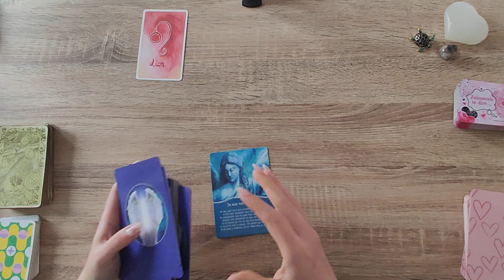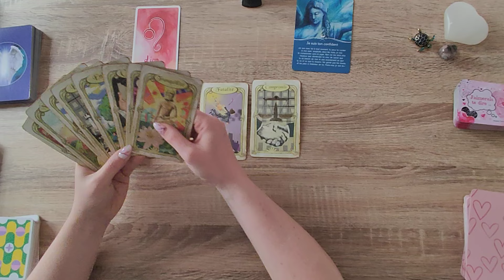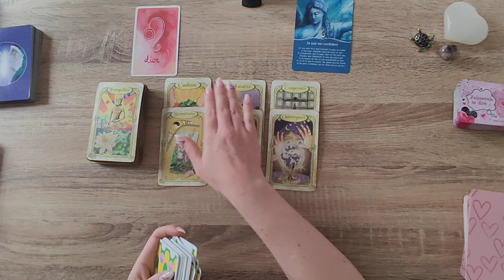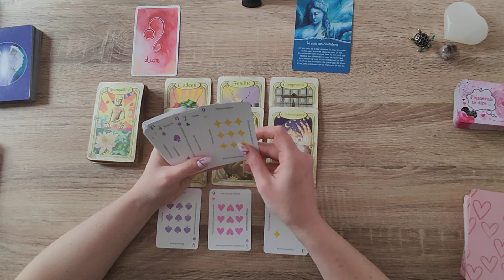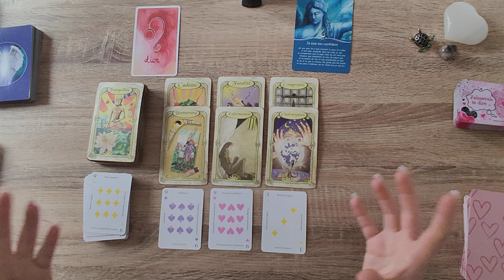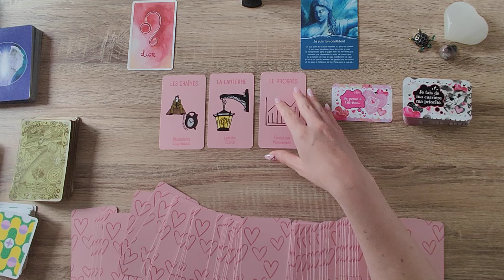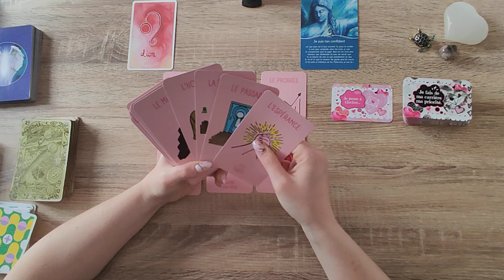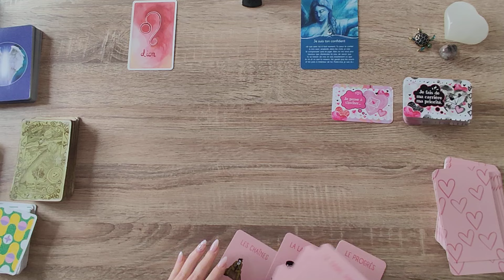LION♌SEMAINE DU 27 AU 02 JUIN 2024♌UN SOUHAIT SE REALISE✨